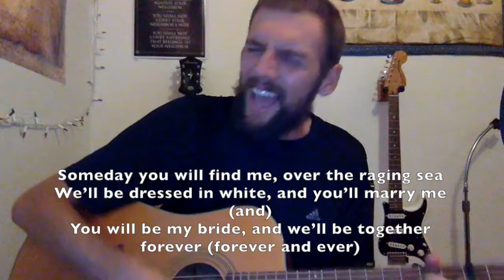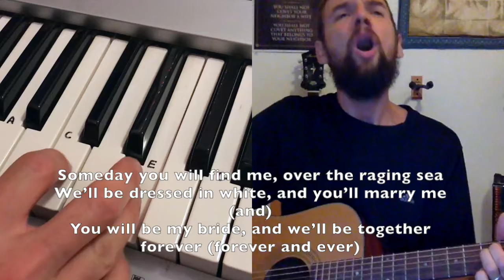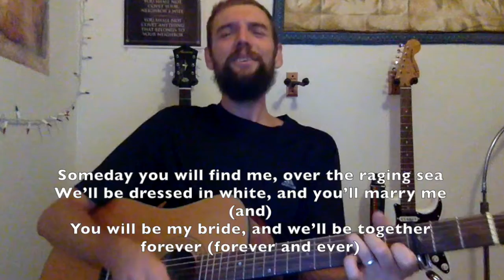Someday You Will Find Me (Acoustic Original Song 2020) ♫ Paul Budde Music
| Someday You Will Find Me (Acoustic Original Song 2020) ♫ Paul Budde Music / PBnJ Band - Played on Acoustic Guitar Key of Bb (G Capo 3) ALL GLORY TO GOD! HE HAS A PLACE PICKED OUT FOR YOU AND ME!!

(© Paul Budde Music / PBnJ Band 2020)

LYRICS:

Someday You Will Find Me                       Key - G
Paul Budde 02/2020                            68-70 bpm

Intro: C  G  Em  D

Verse 1:
G  D  Em  C
I’ve got a place for us picked out
We’ll have a family we’ll settle down (yeah)
Long walks on the beach by the ocean
I’ll hold your hand and we’ll be there frozen in time
Yeah this is the plan for our life (yeah)
C  G  Em  D
I’ve got enough saved up for forever
Like diamonds sparkling in the sun
Yeah me and you we will be one

 Chorus:
 Someday you will find me, over the raging sea
 You’ll be dressed in white, and you’ll marry me (and)
 You will be my bride, and we’ll be together forever (forever and ever)

Verse 2:
You'll take my ring and we'll sing songs together
About LOVE its the ONE THING that remains
C  G  D
When everything in this world fades away (yeah)
We’ll take the long way home because it’s scenic
We’ll ride the rollercoaster with the ups and downs
But no fear because you are around (yeah)

Instrumental: C  G  Em  D

Bridge:
You take my ring and we’l be close
You take my name and we’ll sing songs
Forever
This is the future - and my love will lead you home

♥ ✞ ♫ BigBudde in the Mix - CodyThePitbull - PBnJBand ♥ ✞ ♫

Philippians 4:13